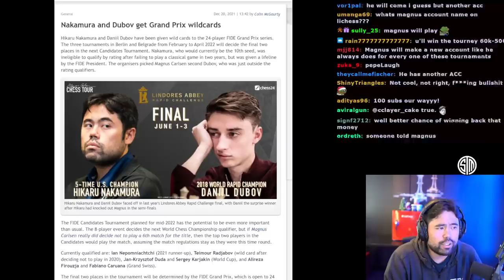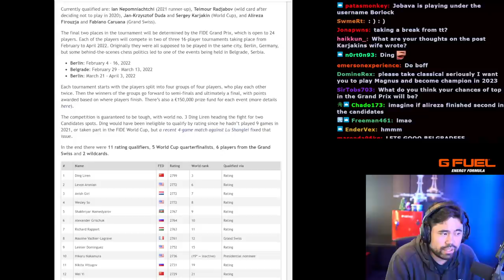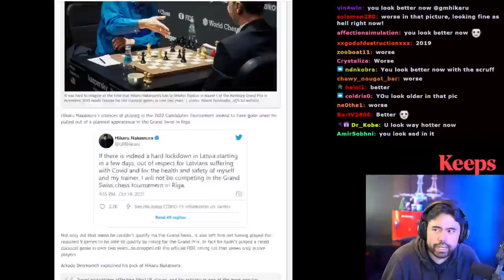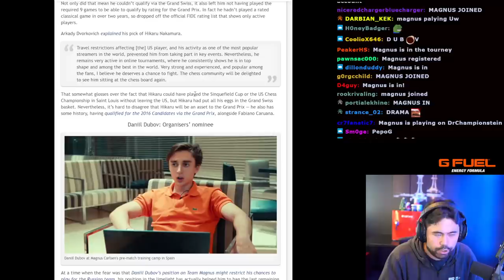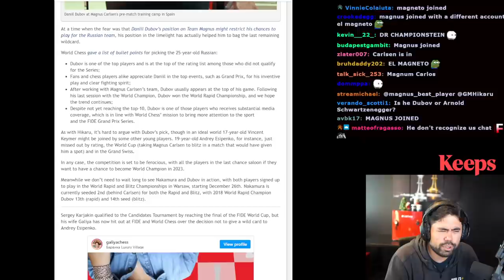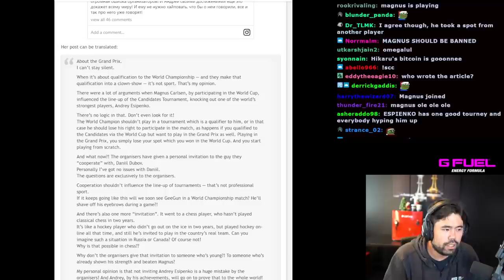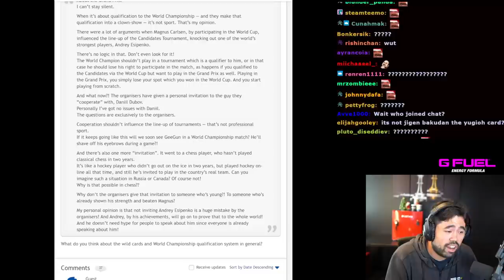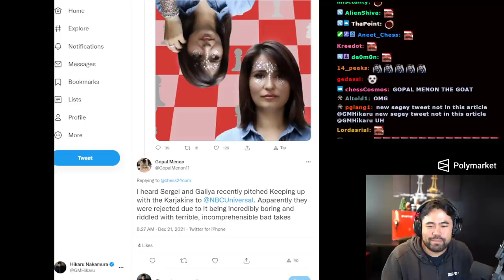Drama Alert! Sergey Karjakin & Wife (!?!) vs Hikaru Nakamura & Daniil Dubov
Hikaru reads an article about the wildcard invitations for himself and Daniil Dubov to the FIDE Grand Prix (a series of three events this spring in Berlin and Belgrade - the top two of these three events go to Candidates). Included in the article is a statement from Karjakin's wife Galiya. Original source